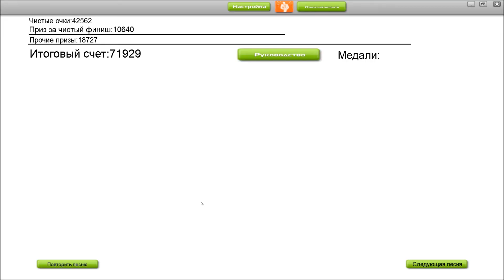Audiosurf: System of a down - Chop suey!